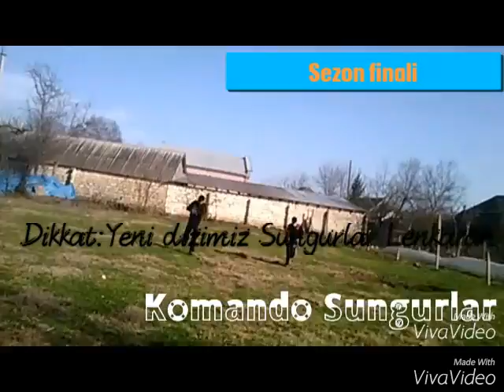Komando Sungurlar 7 bolum Final,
Arkadaslar ozur dilerim malesef bi yanlislik oldugundan biz oraya sezon finali yazdik eslinde Final